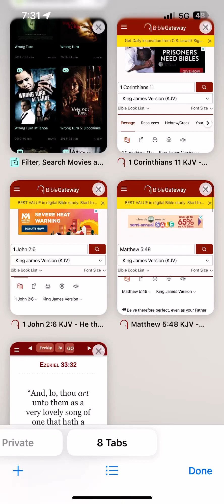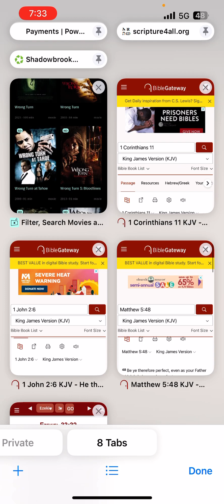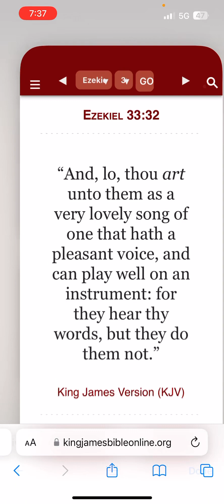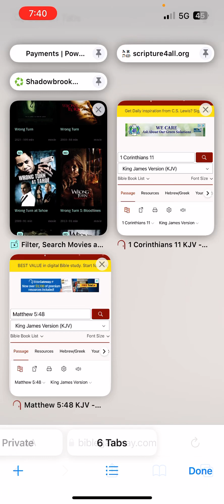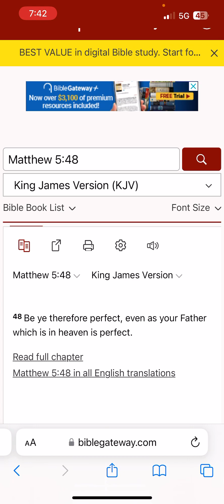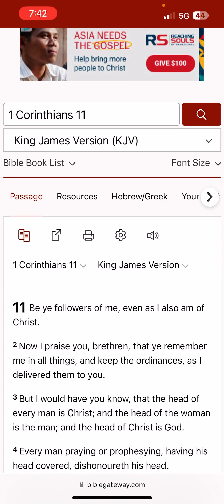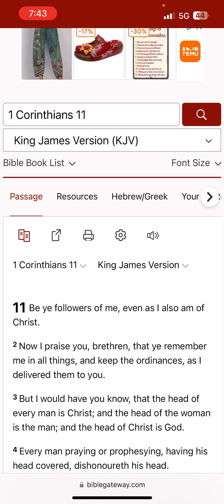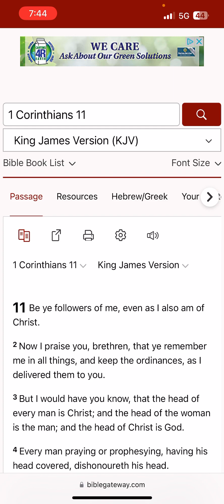Walk like how Yahawashi walk!!!